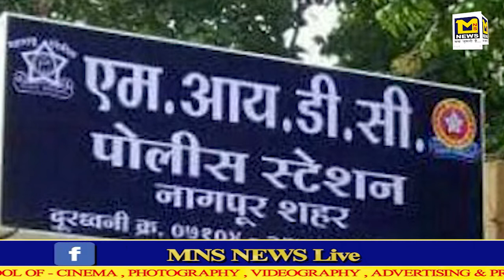MNS#नागपुर MIDC आखिरकार सवा महीने बाद पकड़े गए नाबालिग से गैंगरेप के आरोपी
MNSNEWSLIVE# MNS # MNS NEWS NAGPUR##नागपुर MIDC आखिरकार सवा महीने बाद पकड़े गए नाबालिग से गैंगरेप के आरोपी